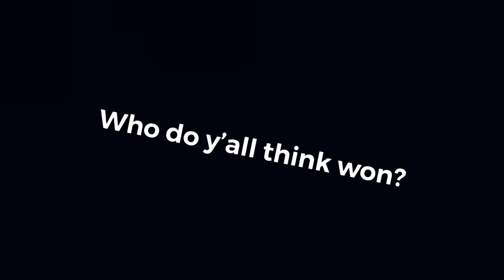Family Guy Vs Blue’s Clues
The battle of Mail time. Who done it better?